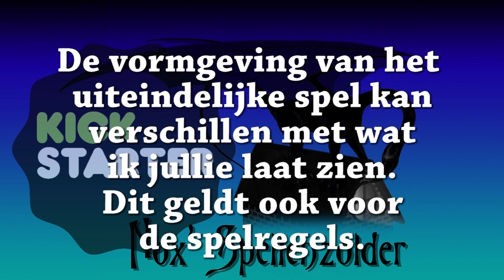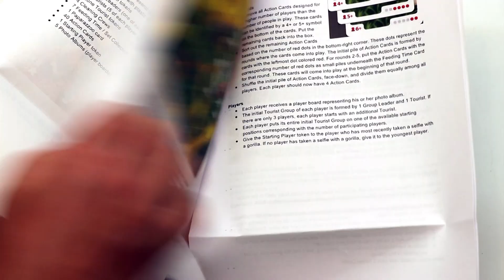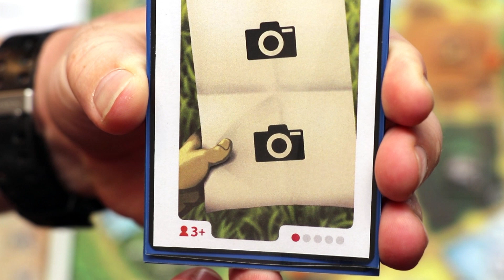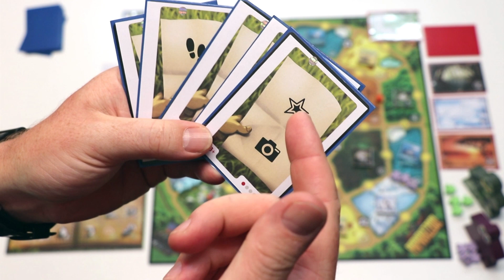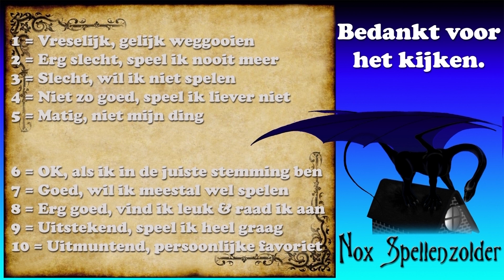Paparazzoo (NL)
Uitleg & Review van het spel "Paparazzoo", uitgegeven door Kembe Games, door Nox' Spellenzolder.
3-5 Spelers
30-75 Minuten Speeltijd

* Wat zit er in de doos? - 01:15
* Opzetten v/h Spel - 02:12
* Speluitleg - 05:05
* Review - 10:41